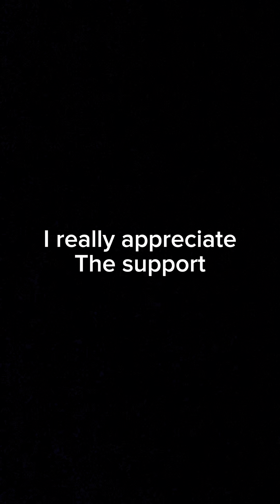The adopt me video has 70 views I’m excited for that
Tell me if you want more adopt me videos in the comments of a random video I posted.